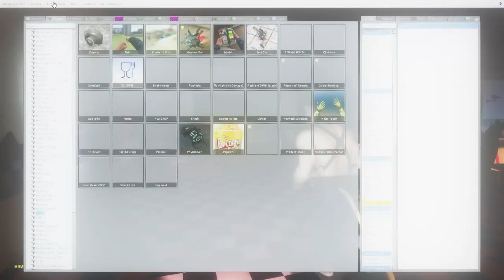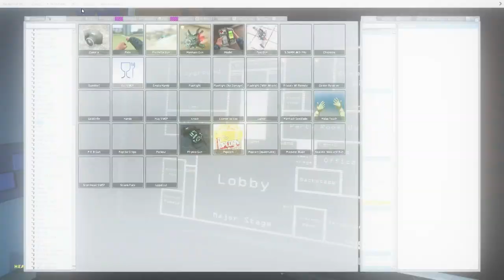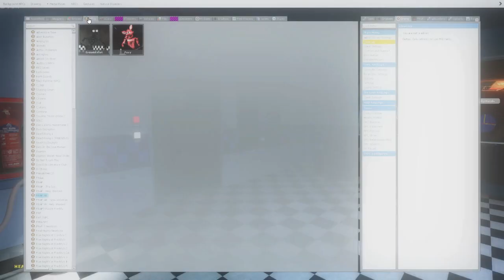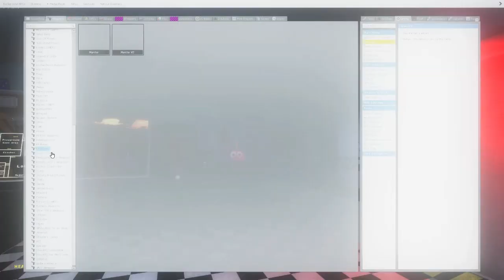Garry's Mod Freddy Fazbears Pizza (very bad map) Night 1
This is reupload of Fnaf map

#​avatarthanosthelegendarysu5883 ​